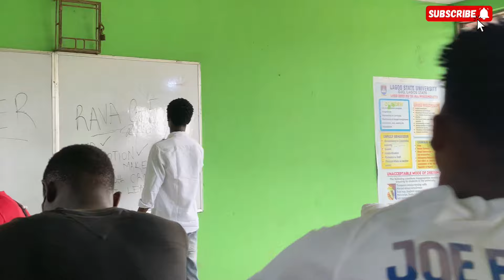TROUBLE MAKER BY REMA ( DANCE VIDEO )